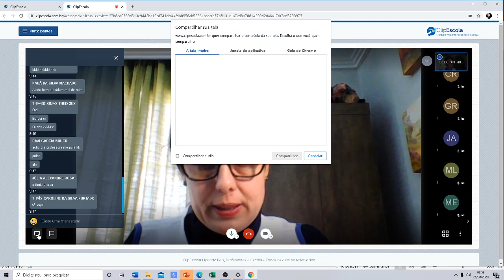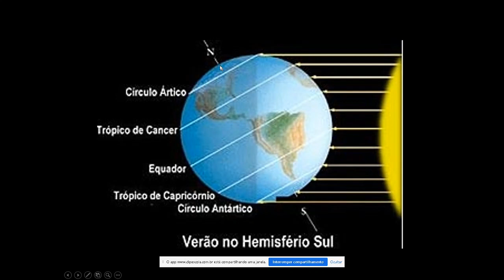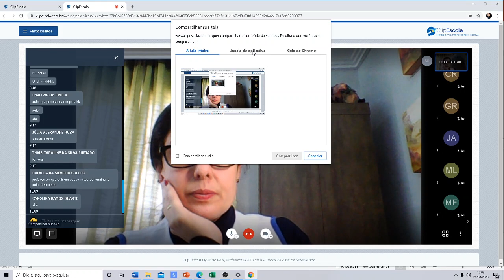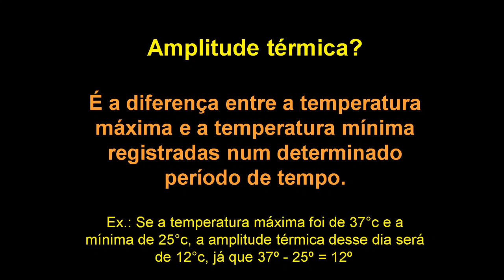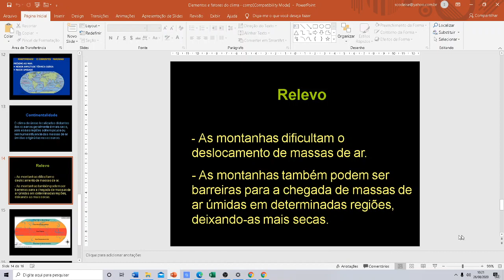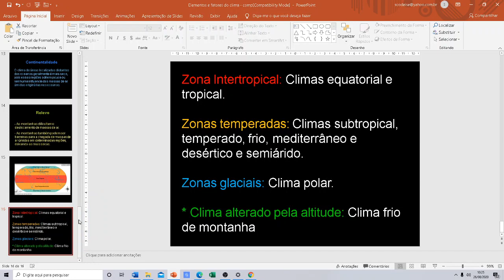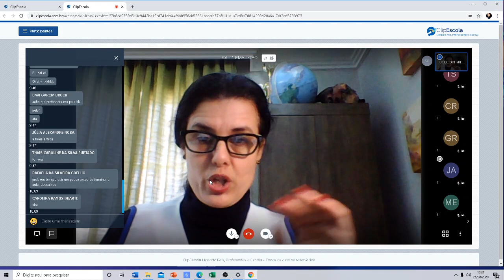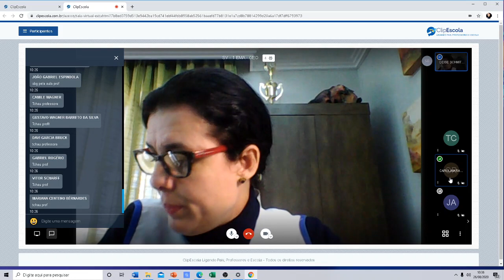26/08- Geografia 1° EMA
Prof ° Deise